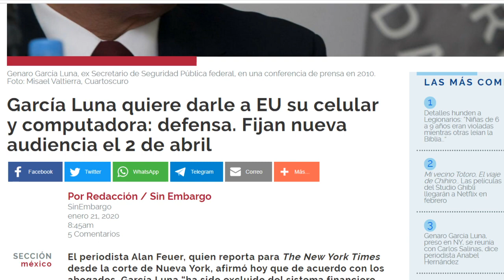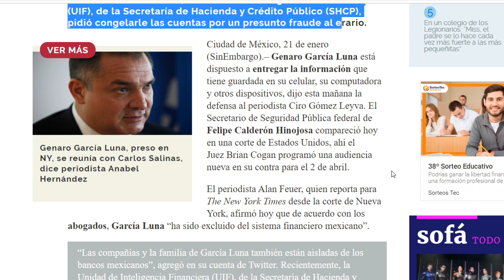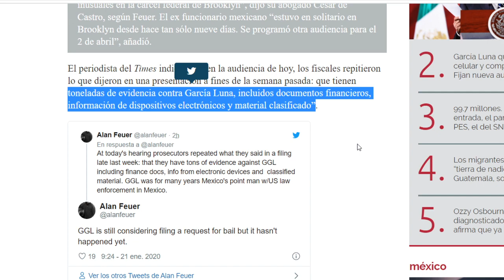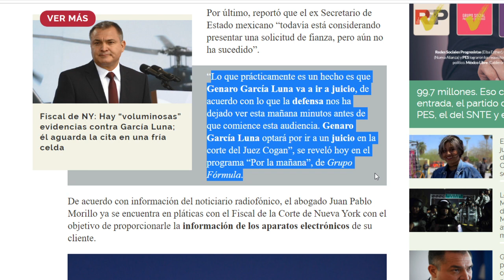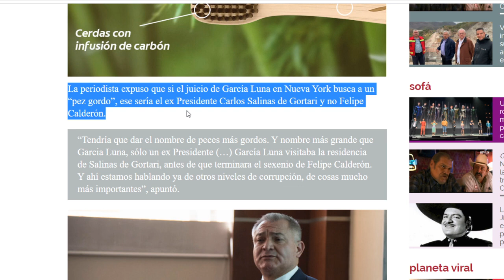LISTO PARA ENTREGAR TODO A FISCALES EN EUA, EFECTO 4T?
LAS EVIDENCIAS EN APARATOS ELECTRÓNICOS SERÁN ENTREGADOS, AQUÍ TE REVELO DETALLES.